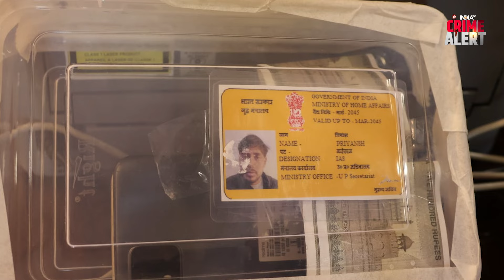UP Hapur : फर्जी IAS अधिकारी बनकर लोगों को ठगा, गिरफ्तार हुआ तो | Fake IAS Officer